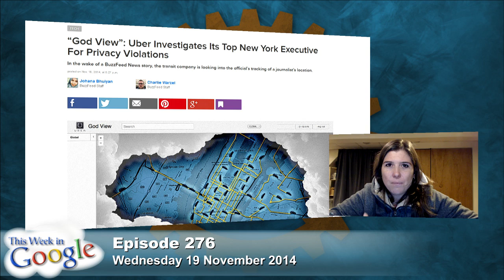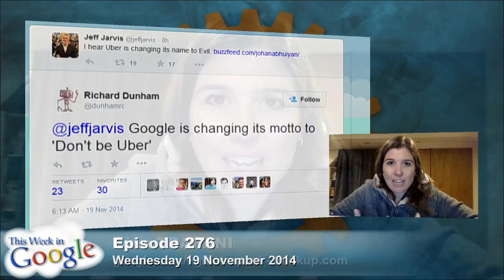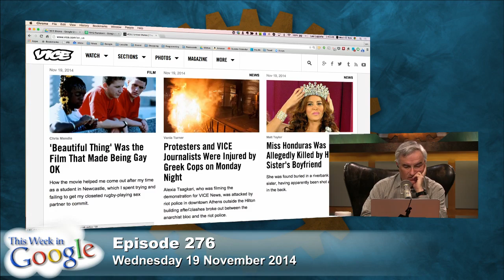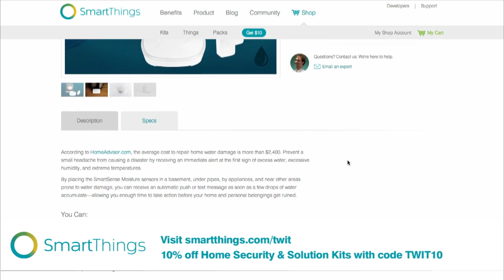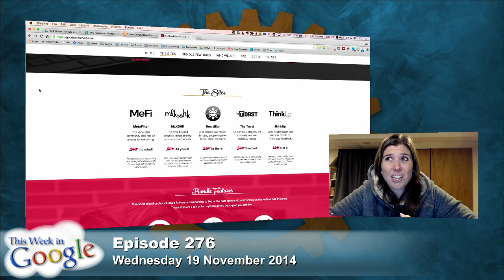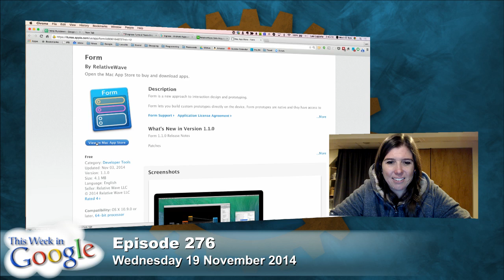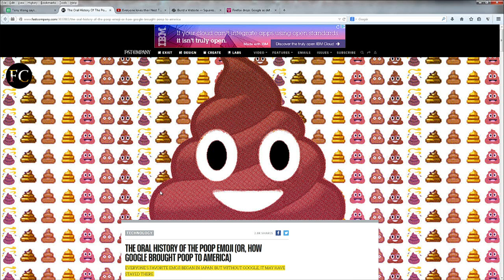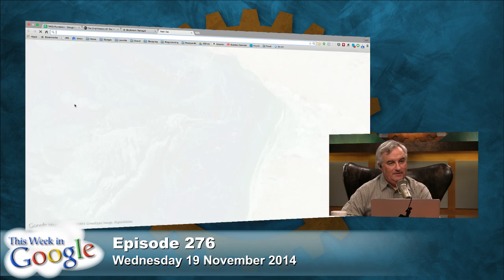This Week in Google 276: Don't Be Uber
Hosts:Leo Laporte, Gina Trapani, and Jeff Jarvis
Uber's PR troubles, weather in Google Maps, Firefox signs a deal to make Yahoo the default search engine, and more.